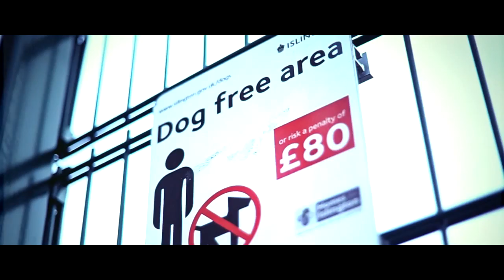Face - Want it All [Music Video] @FaceLDN | Link Up TV